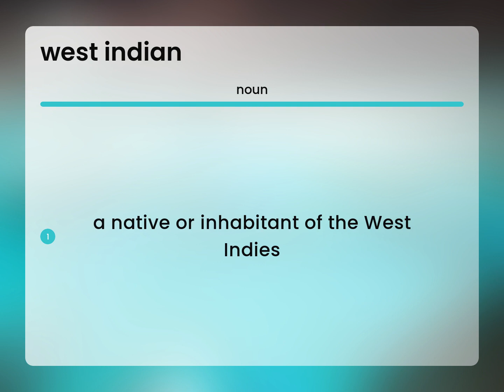West indian • what is WEST INDIAN meaning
Meaning of WEST INDIAN

Susan Miller (2023, March 3.) What is West indian definition?